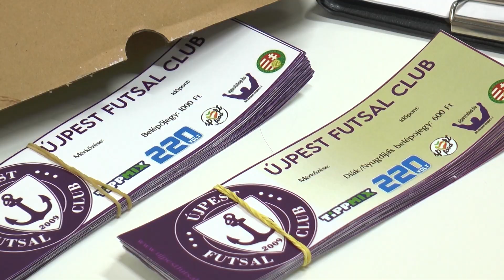Újpest FC-220Volt - Kistarcsa Futsal | 5-1 | Férfi Futsal NB I | 10. forduló | MLSZTV